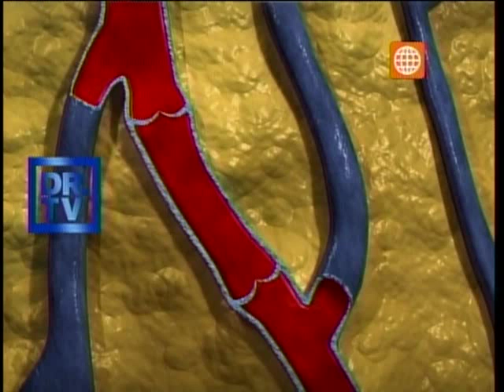Dr. TV Perú (27-06-2013) - B3 - Asistente del día: Varices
Tienen forma de pequeñas arañitas en la piel y no son sólo un problema estético, sino que podrían ocasionarles algunos otros problemas vasculares bastante serios Dr.TV nos habla sobre  LAS  VARICES.